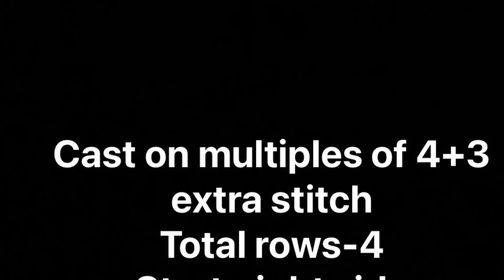4 Rows Repeat Pattern For Gents Sweater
4 Rows Repeat Pattern For Gents Sweater

Hello Friends
If you liked my Knitting Pattern Please like this video share and subscribe to my channe and hit that notification bell icon so that you will never miss a video from my channel.